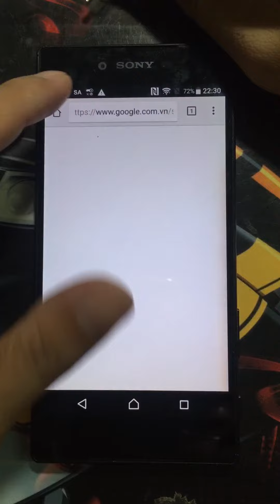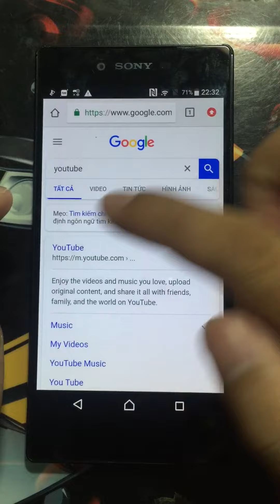Fix Lỗi Jack tai nghe trên Sony Z5 Premium bằng App ứng dụng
Hướng dẫn Fix Lỗi Jack tai nghe Trên Sony Z5 Premium bằng App

Mọi người tham khảo nhé